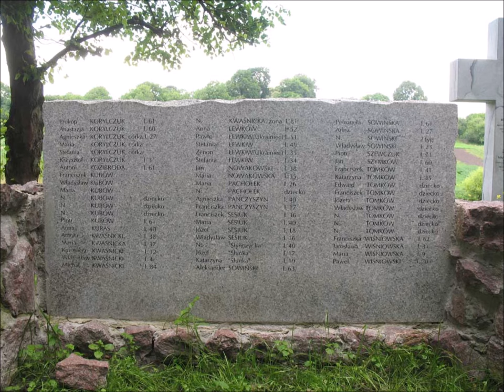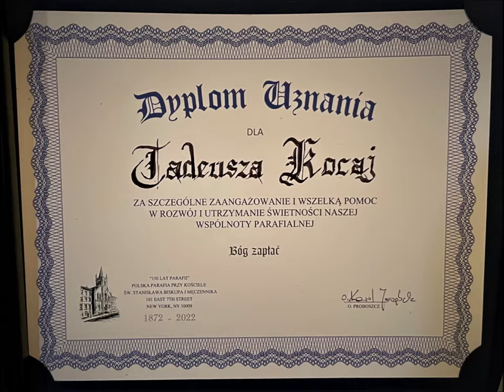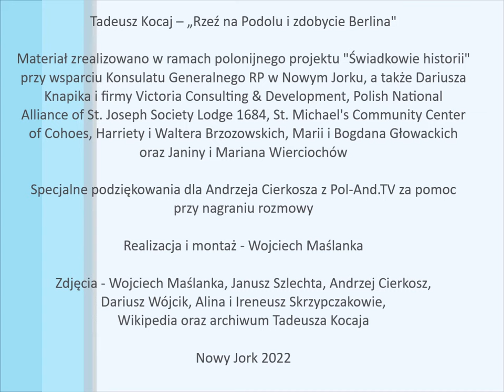Świadkowie historii: Tadeusz Kocaj - Rzeź na Podolu i zdobycie Berlina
Tadeusz Kocaj urodził się 11 marca 1922 r. w Berezowicy Małej na Podolu, w rejonie zbaraskim obwodu tarnopolskiego. Jest synem Heleny i Józefa Kocajów. Jego siostra mając 6 lat zginęła podczas okupacji pod kołami niemieckiego samochodu, a brat zmarł po wojnie na gruźlicę. Pan Tadeusz cudem uniknął zsyłki na Sybir, a mając niespełna 22 lata przeżył rzeź dokonaną - w nocy z 22 na 23 lutego 1944 roku - na mieszkańcach jego wioski przez ukraińskich nacjonalistów z UPA. Wówczas okrutnie zamordowanych zostało 131 Polaków mieszkających w Berezowicy Małej. Rok później został wcielony do Samodzielnego Batalionu Łączności w 1. Dywizji Piechoty im. Tadeusza Kościuszki. Ze swoją jednostką przeszedł długi szlak bojowy z Kiwerc aż do Berlina. Widział, jak dogorywa Powstanie Warszawskie i umiera stolica Polski. W wywiadzie opowiada o tym jakie decyzje podejmowali Rosjanie stacjonujący po drugiej strony Wisły w chwili gdy Polacy biorący udział w powstaniu wykrwawiali się i oczekiwali pomocy militarnej.  Wspomina też moment wyzwolenia Warszawy w styczniu 1945 r. przez Armię Czerwoną i 1. Armię Wojska Polskiego. Opowiada o wkroczeniu 5 maja 1945 r. do Berlina i jego kapitulacji, a także o sytuacji polskich żołnierzy po zakończeniu drugiej wojny światowej. Przywołuje w pamięci także kilkanaście lat życia jego rodziny w komunistycznej Polsce oraz wyjazd do Stanów Zjednoczonych. Do Nowego Jorku przyleciał 16 października 1960 roku, wraz z żoną Adelą i synem Krzysztofem. Był bardzo zaangażowany w działalność najstarszej polskiej parafii na wschodnim wybrzeżu Stanów Zjednoczonych - kościoła św. Stanisława Biskupa i Męczennika na Manhattanie - i obecnie jest tam najstarszym parafianinem.

Materiał zrealizowano w ramach polonijnego projektu "Świadkowie historii" przy wsparciu Konsulatu Generalnego RP w Nowym Jorku, a także Dariusza Knapika i firmy Victoria Consulting & Development, Polish National Alliance of St. Joseph Society Lodge 1684, St. Michael's Community Center of Cohoes, Harriety i Waltera Brzozowskich, Marii i Bogdana Głowackich oraz Janiny i Mariana Wierciochów.

Specjalne podziękowania dla Andrzeja Cierkosza z Pol-And.TV za pomoc przy nagraniu rozmowy.

Realizacja i montaż - Wojciech Maślanka.

Zdjęcia - Wojciech Maślanka, Janusz Szlechta, Andrzej Cierkosz, Dariusz Wójcik, Alina i Ireneusz Skrzypczakowie, Wikipedia oraz archiwum Tadeusza Kocaja.

Nowy Jork 2022